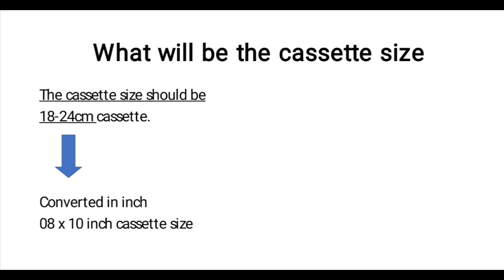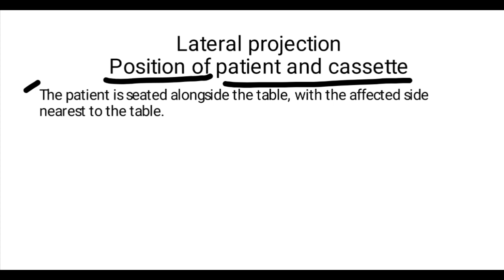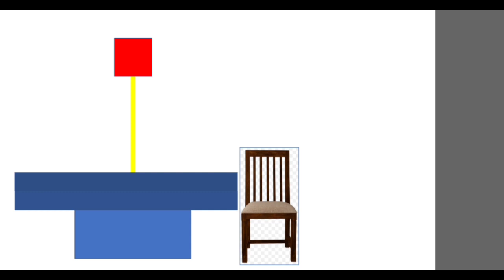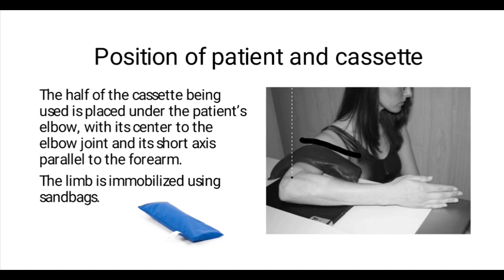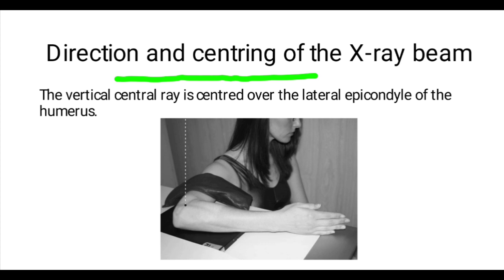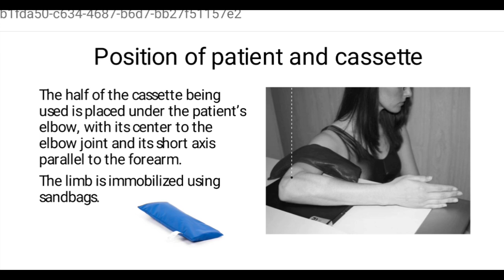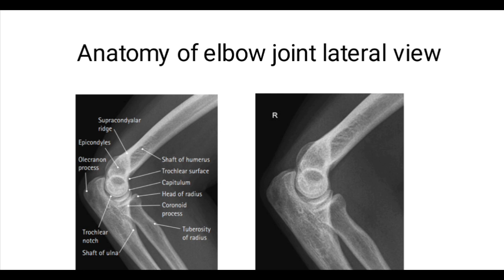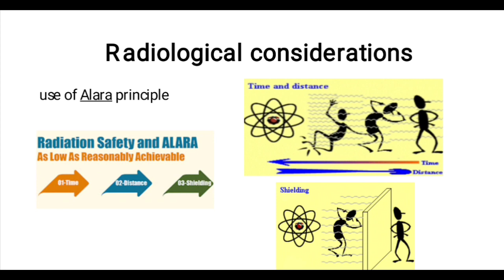Lateral projection elbow joint ( lateral view with anatomy and factor explanation elbow joint )